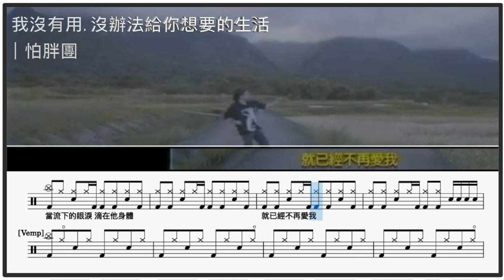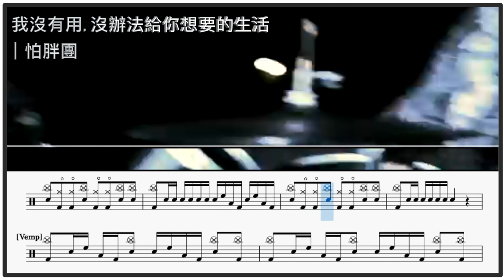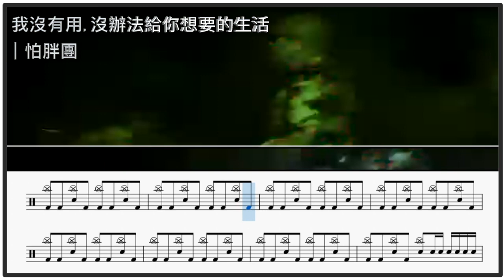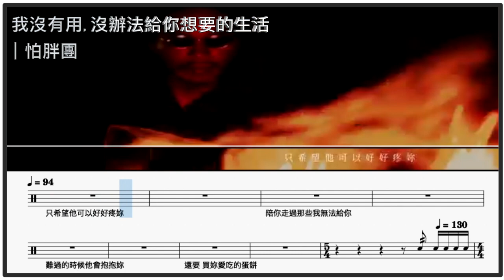我沒有用，沒辦法給你想要的生活 怕胖團｜動態鼓譜完整版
▍我沒有用，沒辦法給你想要的生活
▍怕胖團
歌詞
今天發現你 交了新男朋友
仔細看一看 長得還很像我
你怎麼可以 交了新男朋友
雖然當初是我先跟你說分手
搭拉搭拉 搭拉搭拉 搭拉搭拉搭 搭拉搭拉
當流下的眼淚 滴在他身體
就已經不再愛我
為什麼我還沒有 新女朋友
而你卻已經交了 新男朋友
交往前有沒有想到 我會很難過
躺在床上看你照片 眼淚沒停過
就已經不再愛我
難道你不再愛我
你真的不再愛我
你已經不在
我沒有用 我沒有用
沒辦法給你要的生活
就已經不再愛我
你沒有錯 你沒有錯
選擇了自己要的生活
就已經不再愛我
只希望他可以好好疼妳
陪你走過那些我無法給你
難過的時候他會抱抱妳
還要 買妳愛吃的蛋餅

2014年通過希朵夫爵士鼓國際檢定一級

🥁爵士鼓教學經驗有:
🥁瀛海中學熱音社爵士鼓指導老師